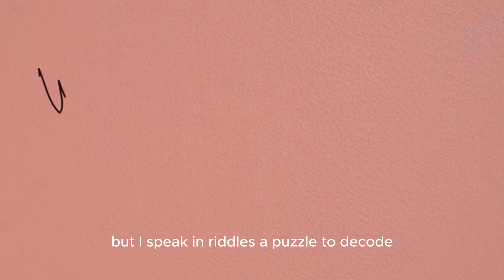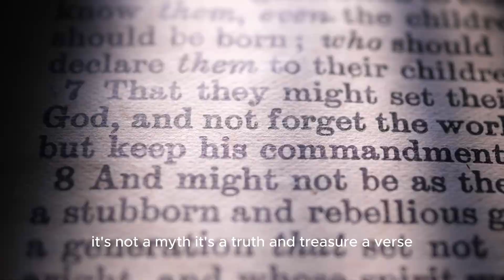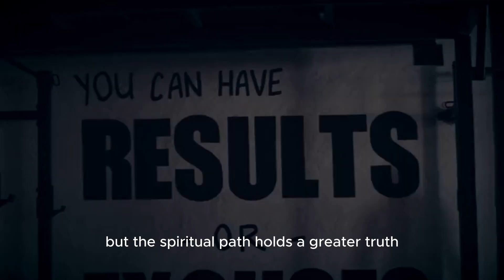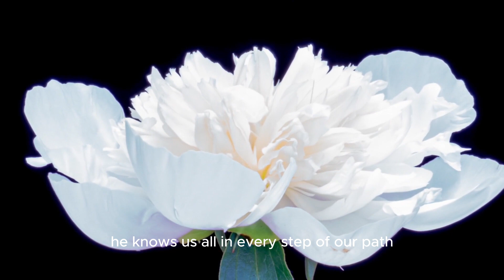Song Get To The Point